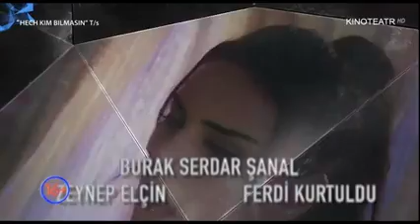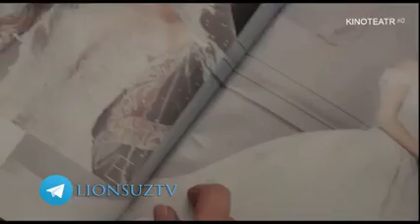Hech kim bilmasin 67-qism o‘zbek tilida